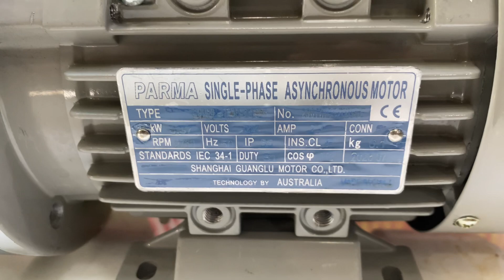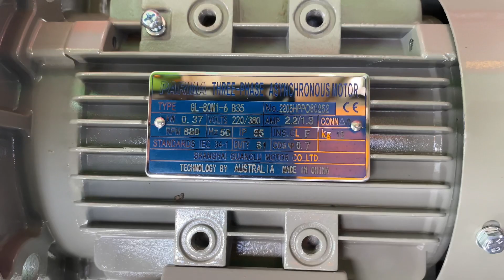Máy khuấy trộn 0.37kw 0.5hp, đường kính cánh 300-228mm GVM 22 220v, 380v Parma 0984601144, MINHMOTOR